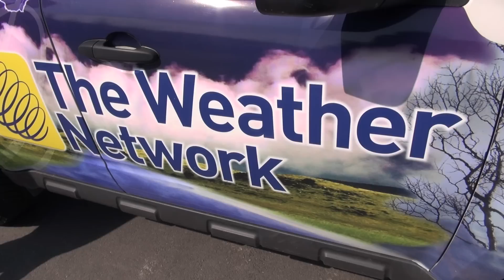Storm Hunters: Outfitting The Weather Network chase truck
Storm Hunters Mark Robinson and George Kourounis make a few modifications to our Weather Network truck in preparation for their 2013 storm chasing trip. ---